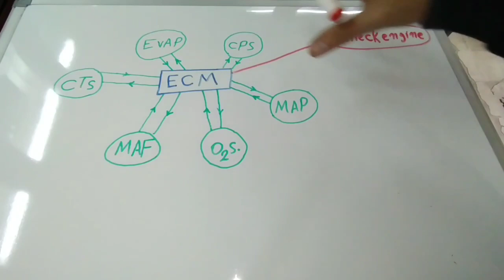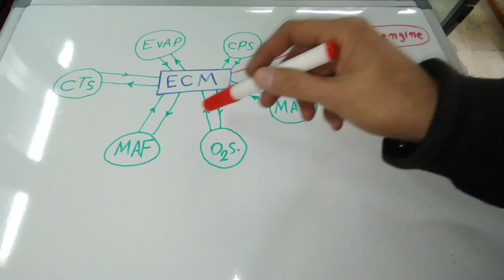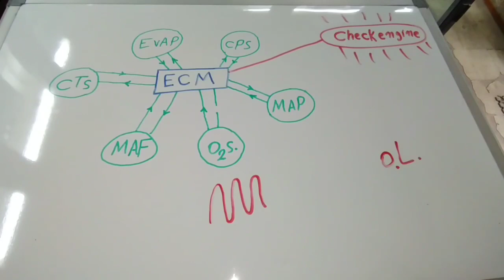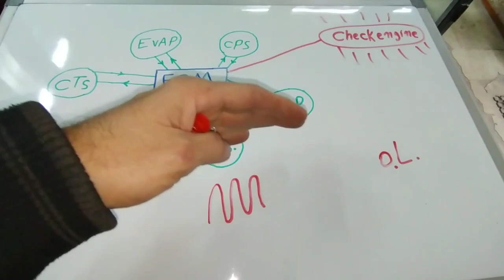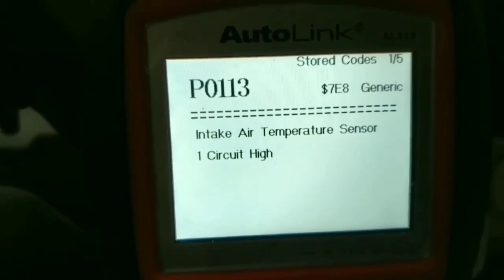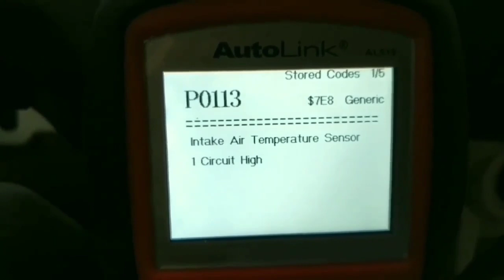شيك أنجين أو لمبة المكينة Check Engine من الأخر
الشيك أنجين أو لمبة المكينة أو check engine من الأشياء المزعجة عند ظهور لمبة المكينة أو الشيك أنجين ويوجد طريقة شهيرة لعلاج الشيك أنجين  check engine لكن هل هي صح أم هناك حل حاسم لهذا العطل الشيك انجين check engine